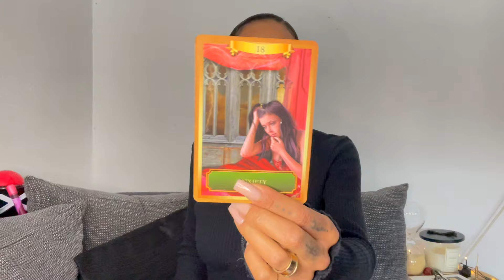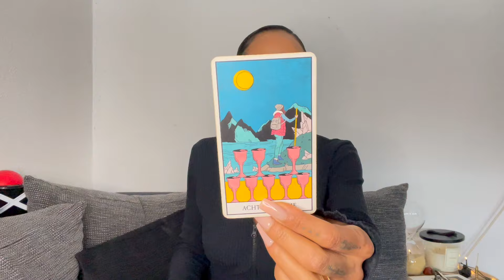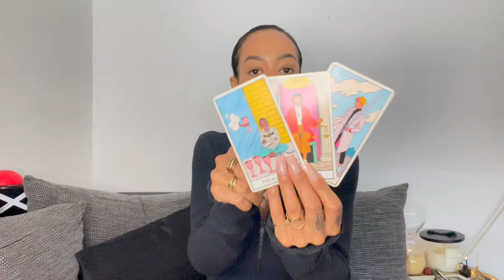ZWILLINGE ♊️ EINE AUSSTEHENDE NACHRICHT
* Bitte beachte, dass nicht jede Legung auf dich zutreffen wird und DAS IST OKAY! Nimm das, was zutrifft und lasse den Rest für jemand anderen, schaue einfach bei einem anderen Reader vorbei oder höre einfach mal nach Innen.. vllt findet sich da die Antwort auf deine Frage. All is wellÄ